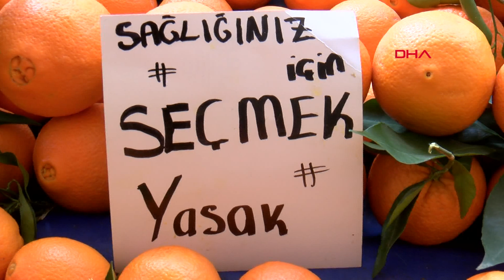Pazar esnafı tüketicinin seçerek alma ısrarından dertli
Antalya'daki semt pazarlarında seçmece yasağı büyük ölçüde uygulanıyor. Pazarlarda yoğunluğun yüzde 80 oranında azaldığı dikkat çekerken, esnaf tüketicinin seç-al ısrarından dert yandı.

Çin'in Vuhan kentinde ortaya çıkıp, tüm dünyaya yayılan koronavirüsün Türkiye'de yayılımını durdurmak için bazı tedbirler alındı. Virüsün kolayca etkileyebileceği 65 yaş ve üstü vatandaşlar ile kronik rahatsızlığı bulunanlara sokağa çıkma yasağı getirildi. Bazı özel işletmeler kapatıldı, bazı kurum ve kuruluşlarının çalışma saatleri ise kısıtlandı.

Son olarak Ticaret Bakanlığı, nakit para akışının ve sebze meyveye elle temasın en çok olduğu semt pazarlarıyla ilgili bir düzenlemeyi hayata geçirdi. Buna göre semt pazarlarında tüketicinin ürüne dokunması yasaklanırken, seç al olayı tamamen kaldırıldı. Pazarcı esnafına ise eldiven kullanma zorunluluğu getirildi.

Yasak Antalya'daki semt pazarlarında kısa sürede hayata geçirildi. Pazarcı esnafının eldiven taktığı bazılarının ise zorunlu olmamasına rağmen maske takmaya başladığı dikkati çekti. Semt pazarlarındaki yoğunluğun yüzde 80 oranında azaldığı da gözlendi. Yasağa rağmen bazı tüketicilerin ısrarla kendisinin seçmek istediği görüldü.

Pazar esnafından Erbil Karaman, satışların geçen hafta bir anda arttığını, ancak müşteri sayısının azalmasıyla bugünlerde satışların da düşmeye başladığını söyledi. Karaman, sadece eldiven taktığını bunun da kimseyi korumadığını düşündüğünü ifade etti. Yasakla ilgili tüketicinin bilinçli olduğunu da ifade eden Karaman, “Yüzde 25'lik bir kesim var. Onlar hala ısrarla seçmek istiyorlar. Onları da ikna etmeye çalışıyoruz. Ancak büyük kısım bilinçlendi" dedi.

10 yıldır pazarda esnaflık yapan Muhammet Akyol da portakal tezgahındaki tüm portakalları poşetledi. 1, 2 ve 4 kilo olarak poşetlenen portakalların hem işini kolaylaştırdığını, hem de seçme olayını ortadan kaldırdığını belirten Akyol, “4 kilo yapıyorum 10 lira. 2 kilolukları da var. Müşterinin isteğine göre en iyisi budur. Seçmek için ısrar edenler çok, esnafın kötü ürün vereceğinden korkuyorlar" diye konuştu.

Bahattin Oğuz da seçme yasağı geldiğinden bu yana müşterilere ürün seçtirmediğini söyledi. Israr edenlerin olduğunu da kaydeden Oğuz, “Israrla seçmek istiyorlar. Biz ikna edici konuşmaya çalışıyoruz" dedi.

Pazar esnafı Mücahit Özmen ise insanlarla sosyal mesafeyi korumaya çalıştığını söyledi. Tüketiciler arasında ısrarla seçmek isteyenlerin de olduğunu belirten Özmen, “İki sınıf yaptım ürünleri, vatandaşın istediği yerden poşetleyip veriyorum. Ancak ısrarla seçmek isteyenler oluyor. Onlara da izin vermiyorum" şeklinde konuştu.

Müşterilerden Çiçek Sandık ise ürünleri eldiveniyle seçti. Eve gidince aldığı her şeyi yıkayacağını kaydeden Sandık, pazarcının kendisini uyarmadığını, o nedenle seçtiğini söyledi.